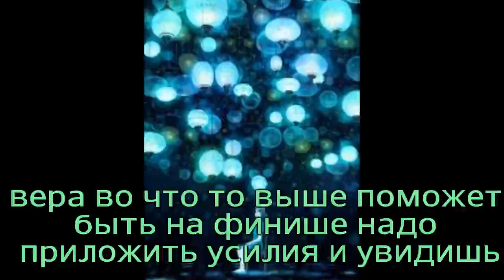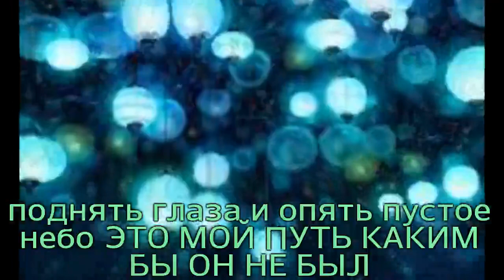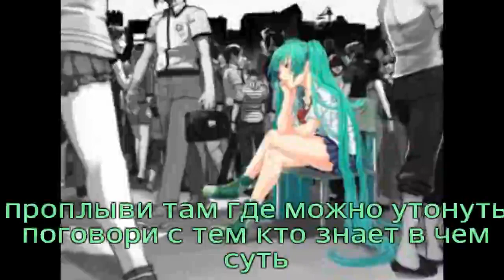КАРАОКЕ СЛАЙД КЛИП | ПОДНИМИ СВОЙ ВЗГЛЯД И ТЫ УВИДИШЬ ПУТЬ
Всем привет! Я создал новый жанр для слайд-клипов! Назвал я его караоке слайд-клип. Если вам понравится этот формат то я постараюсь выпускать его по чаще. И сразу скажу, с 1 июня видео будут выходить 3 раза в неделю!
песня:Sultan ft. Tale ft. Saint-Подними свой взгляд и ты увидишь путь